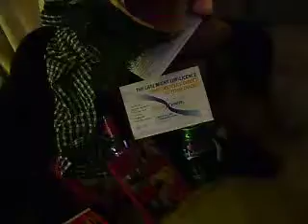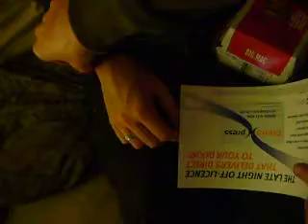Human buckeroo (the tower) part3